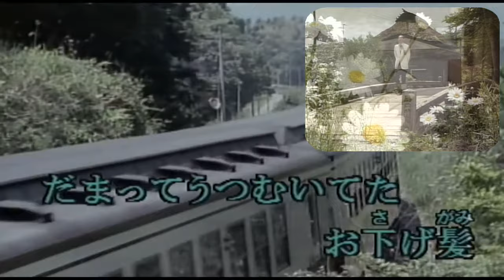白い花の咲く頃 / 岡本敦郎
白い花の咲く頃（昭和25年･岡本敦郎）　作詞：寺尾 智沙　作曲：田村 しげる
KaraTubeさんのチャンネルから借用したカラオケ映像に、歌を合わせて見ました